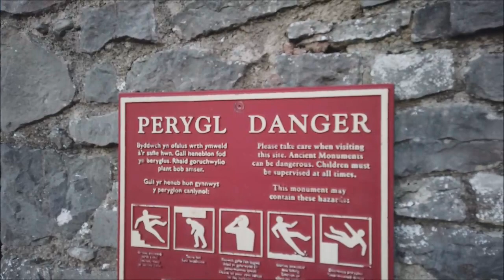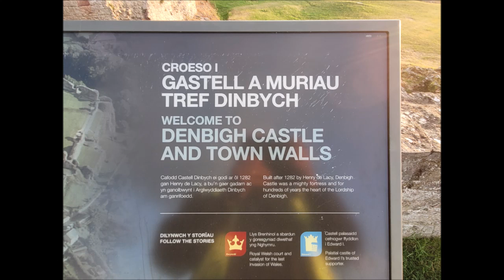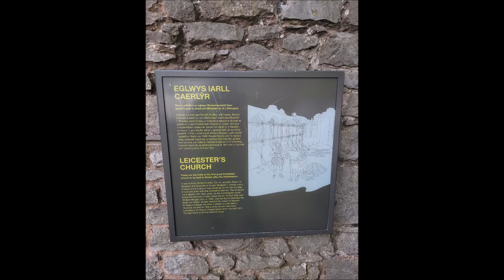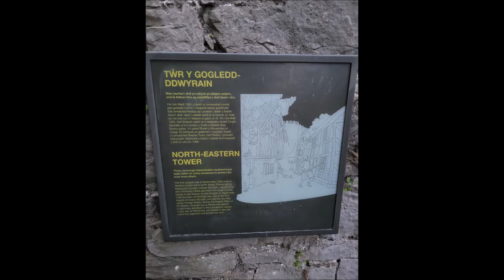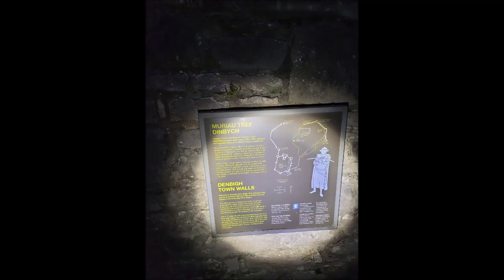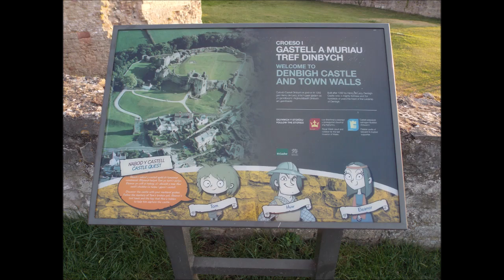DENBIGH CASTLE & THE TOWN WALLS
Mighty fortress evokes the drama of medieval warfare

Denbigh Castle is all about drama. Cross the drawbridge into the triple-towered gatehouse and you’ll hear the portcullis thundering down, chains rattling and the din of horses and marching soldiers.

Don’t be too alarmed. It’s all down to sensors and the wonders of modern technology. But it’s a powerful reminder that this great fortress crowning a rocky outcrop above the Vale of Clwyd played a vital role in the wars that shaped Wales.

It was once the royal residence of Dafydd ap Gruffudd, whose attack on nearby Hawarden Castle provoked the English king Edward I to mount a full-scale invasion. By 1282 Denbigh was the in hands of the king’s commander Henry de Lacy.

He lost no time in building a huge stone fortress with extensive town walls on top of Dafydd’s stronghold. But the Welsh weren’t finished just yet. The half-complete castle was attacked and captured and, by the time they got it back, the English had changed the blueprint.

They made the curtain walls much higher, added the imposing gatehouse and inserted an ingenious ‘sally port’ – a secure secret doorway – so defenders could sneak out in an emergency.

The first line of defence for Denbigh’s medieval castle

The rocky outcrop that’s home to Denbigh’s castle and town walls was once the site of a stronghold belonging to Welsh prince Dafydd ap Gruffydd, though the remains that stand today are the work of English king Edward I. Built around 1285, Denbigh’s walls were constructed before the castle that sits inside them, presumably to protect the workforce from attacks by native forces.

The walls were extended in the 14th century to include the impressive Goblin Tower. This housed a secondary well within the town’s defences, which went on to help Denbigh survive sieges in the 16th-century English Civil War.

Much of the wall still stands, along with the remains of a number of towers and two gatehouses. Of these, the Burgess Gate to the north is the best preserved.